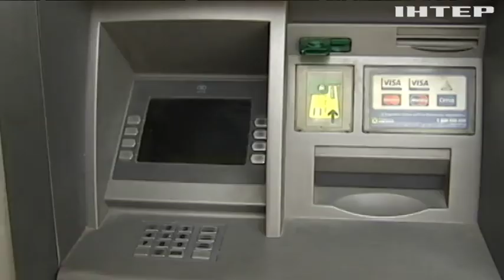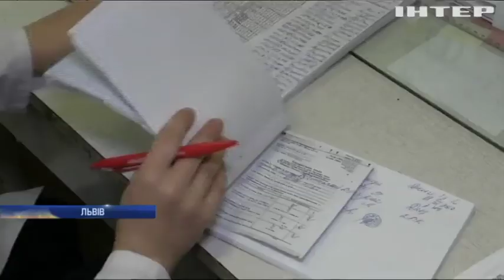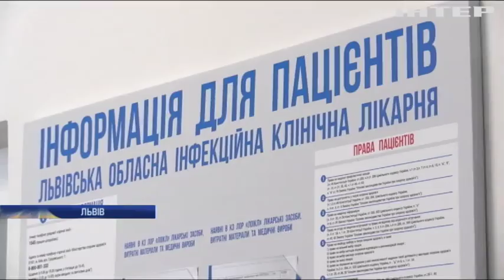Новости 8:00, выпуск за 10 декабря 2018 года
Головні події на цю годину: У Олега Сенцова виявили органічне ураження серця; Ер-Ріяд не видасть Анкарі підозрюваних у вбивстві журналіста Джамаля Хашоґґі; Південно-східні регіони США накрила снігова буря.